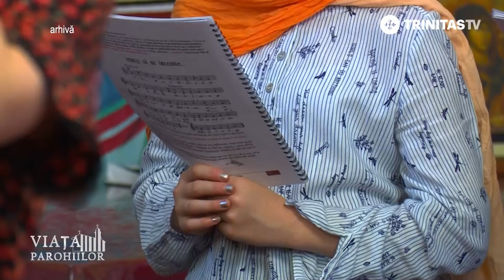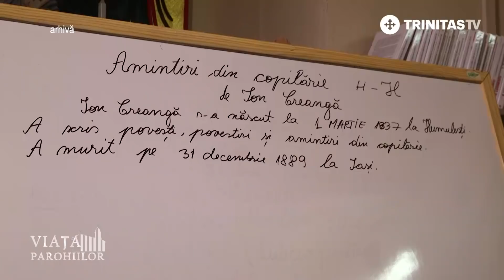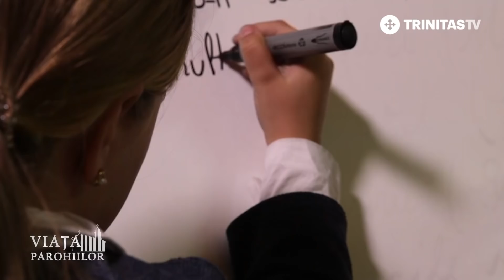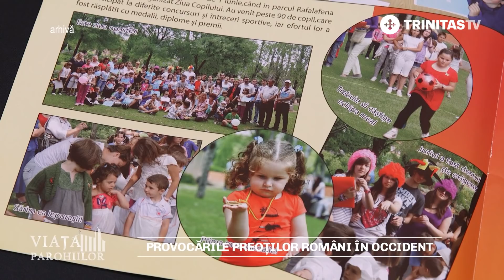Viața Parohiilor. Provocările preoților români în occident (20 10 2021)